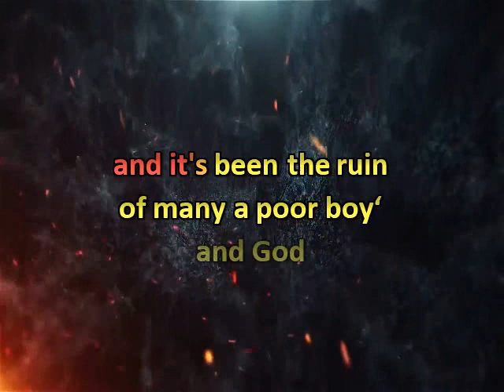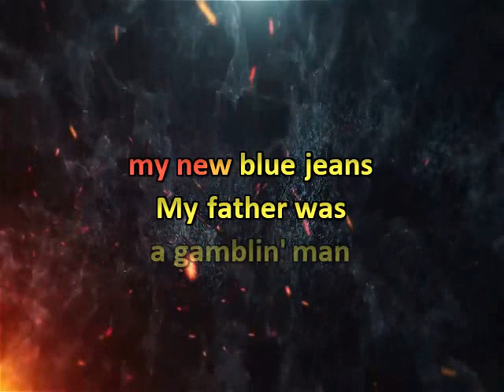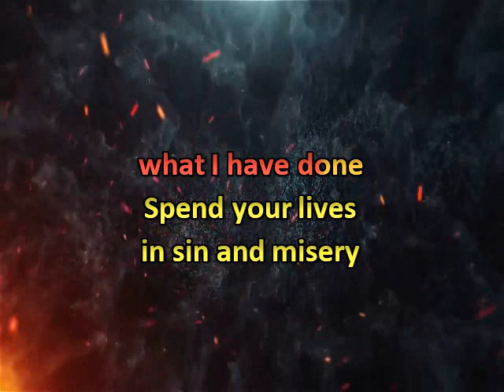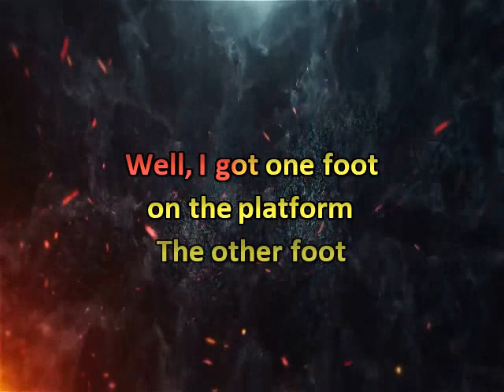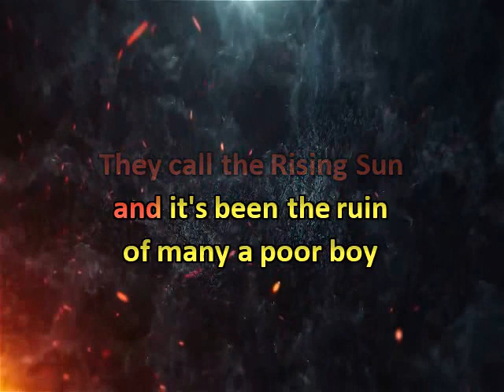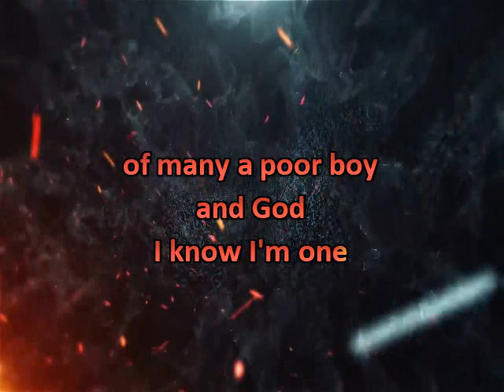House Of The Rising Sun * The Animals * Karaoke